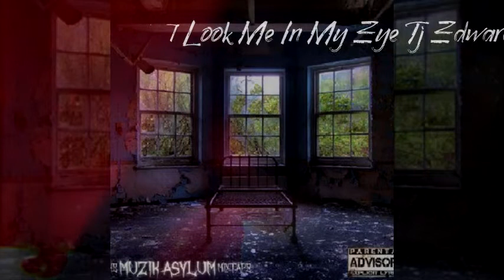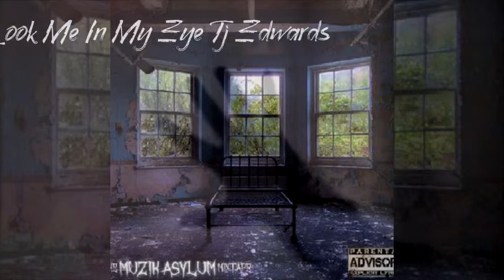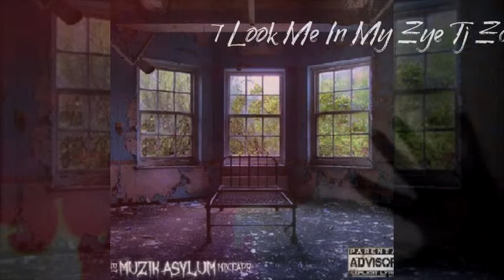7 - Tj Edwards - Look Me In My Eye - Muzik Asylum (Prod. By AnnuBeatz)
Track # 7
Artist : Tj Edwards
Song Title : Look Me In My Eye
Producer : Annu Beatz
Album Title :  Muzik Asylum